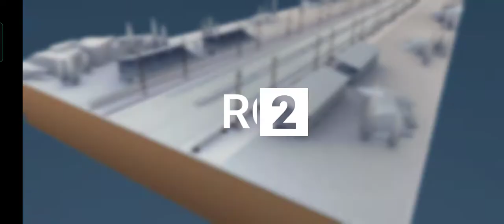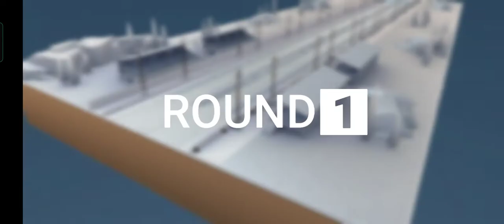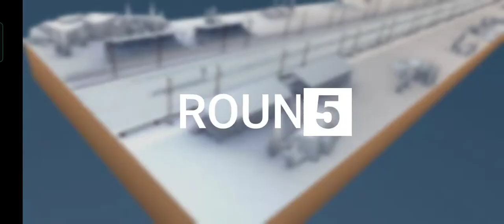Top drives: Year of the Tiger - Water Tigers (II) challenge stage 11 - 20 gameplay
00:00 Round 11
01:40 Round 12
02:55 Round 13
04:24 Round 14
05:46 Round 15
08:30 Round 16
09:34 Round 17
10:58 Round 18
12:12 Round 19
17:20 Round 20